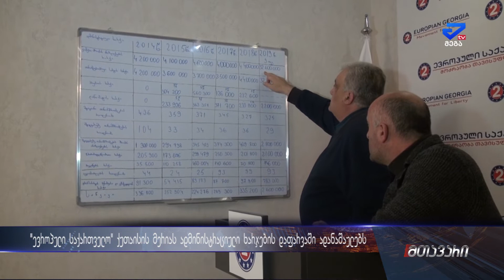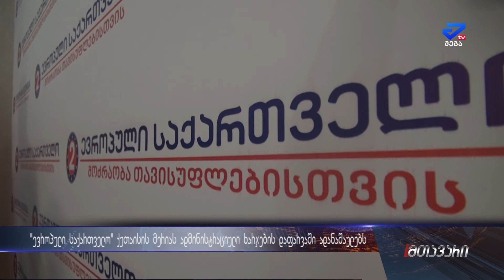"წლების განმავლობაში ქუთაისის მერია გვატყუებდა"- "ევროპული საქართველო"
„აუტიდის დასკვნით ქუთაისის ბიუჯეტის ნახევარზე მეტი ანაზღაურებაში იხარჯება საკუთარი აქტივისტების შესანახად“ – ამის შესახებ ევროპული საქართველოს ქუთაისის ორგანიზაციის ხელმძღვანელმა დავით გოგისვანიძემ ბრიფინგზე განაცხადა. მან ჟურანლისტებს აუდიტის დასკვნა გააცნო და აღნიშნა რომ წლების განმავლობაში მერია ფარავდა იმ თანხებს,რასაც ა(ა)იპებისა და სიპების დაფინანსებისათის ხარჯავდა და მხოლოდ უშუალოდ მერიის თანამშრომლების სახელფასო ანაზღაურების შესახებ გასცემდა მონაცმებს.